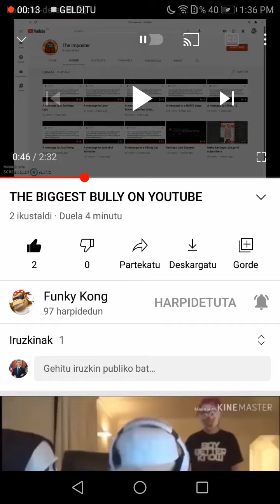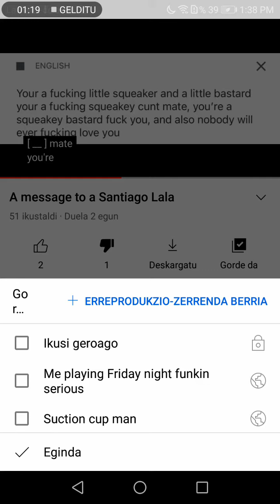get this motherfuker